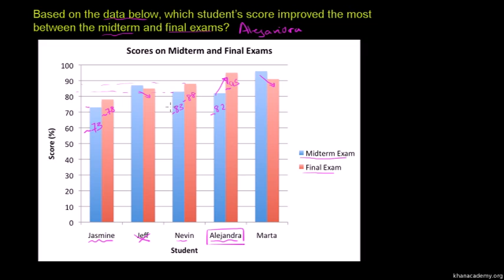Reading Bar Graphs